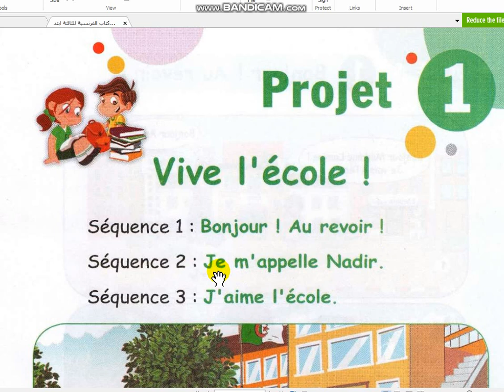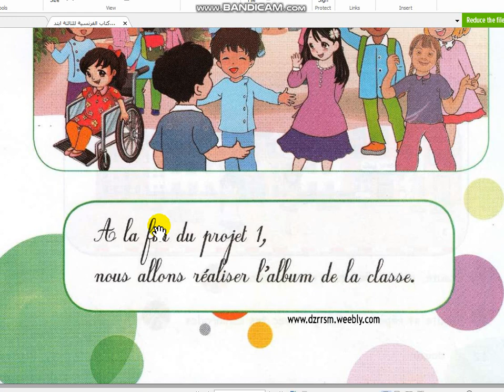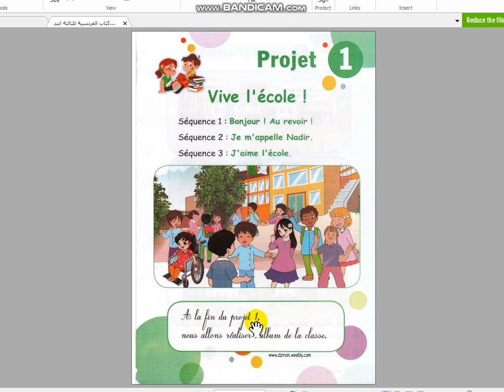ترجمة كتاب الفرنسية سنة ثالثة إبتدائي صفحة 11ه